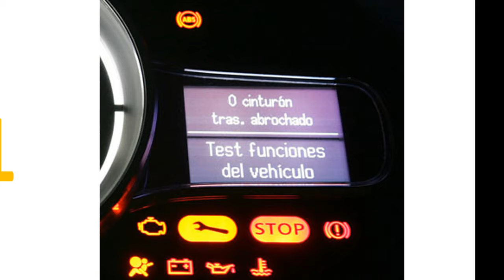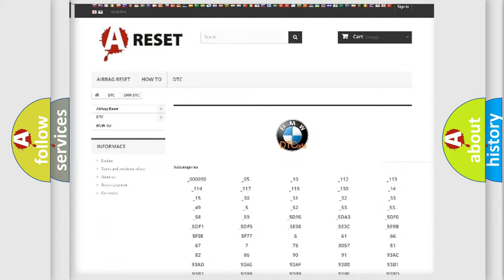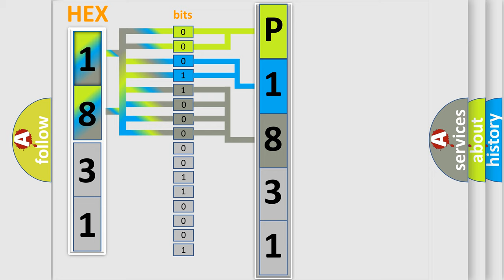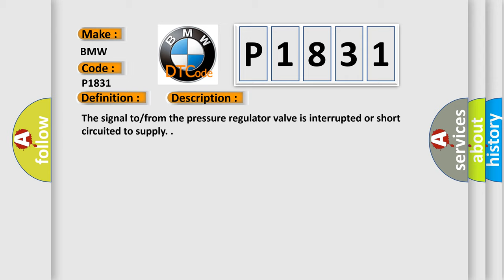DTC BMW P1831 Short Explanation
Contents:
0:21 Basic DTC analysis according to OBD2 protocol standard.
1:48 Insight into programming
2:58 A diagnostically understandable description of the Diagnostic Trouble Code
3:05 Basic error definition

Make
BMW
Code
P1831
Definition
Pressure Regulator Valve 1 Upper Threshold
Description
The signal to or from the pressure regulator valve is interrupted or short circuited to supply
Cause